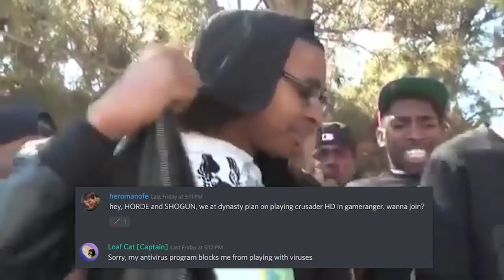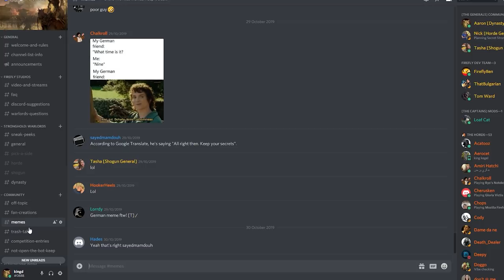80 Rapid-Fire Questions About Stronghold: Warlords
Programmer Matt Smith returns as he and Nick answer another batch of pressing questions about Stronghold: Warlords, Firefly Studios' upcoming RTS castle-builder set in the Far East.

Watch as they tackle map sizes, A.I. tactics, character traits, peasant voice lines and more in their quest to answer 80 questions taken directly from the Official Stronghold Discord, which you can join now if you haven't already!

Taken straight from the community, these questions will help you paint of a picture of what our new strategy-sim title will be able to offer next year. With the never before seen Warlords system, improved economy gameplay and new cast of eccentric leaders from the pages of history, this will be a Stronghold title you won't want to miss!